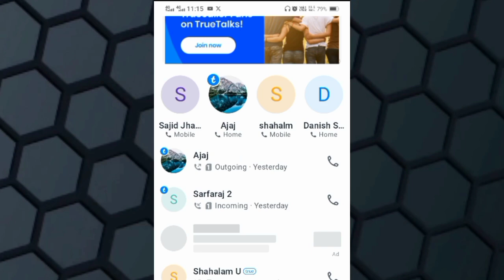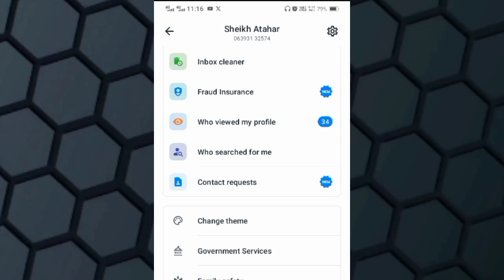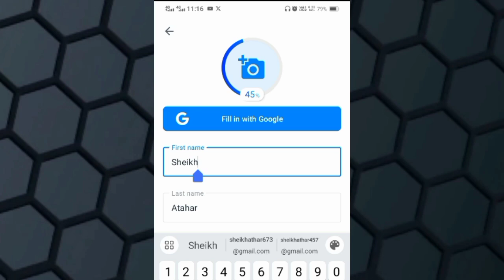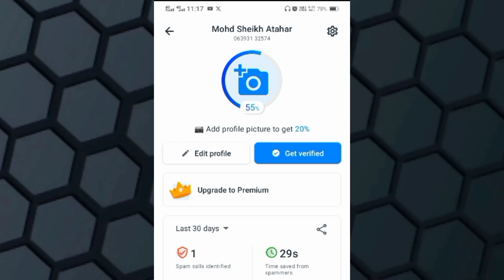truecaller name change kaise kare | how to change name Truecaller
Hello dosto kaise hai aap sabhi loag video mein hm loag baat karenge ki truecaller par apna name edit kaise kare / trucaller par name kaise badle

Your Queries 👇 👇
how to change truecaller name
how to change name on truecaller
how to change name in truecaller for everyone
how to change name in truecaller
truecaller name change kaise kare
how to change name in truecaller in mobile truecaller me name kaise change kare truecaller name change
truecaller name edit or change
trucaller mein apna naam sahi kaise kare
trucaller par apna naam thik kaise kare
trucaller par apna naam kaise badlte hai

OkHQf6X47L7dq3yb